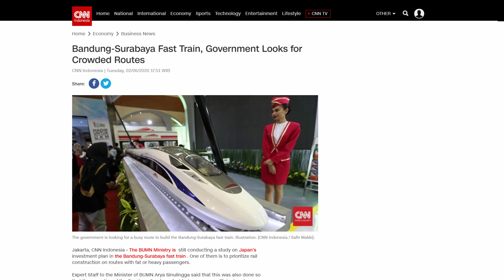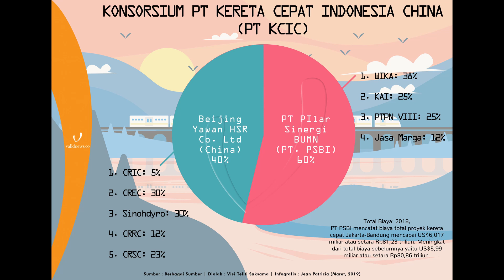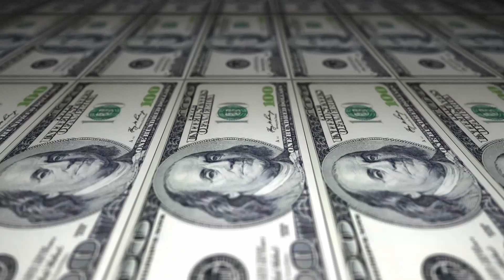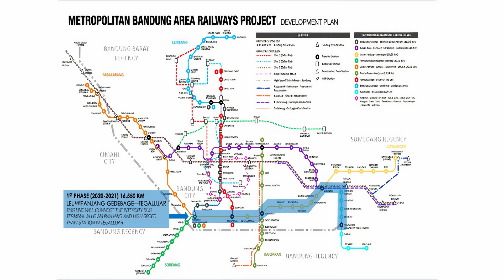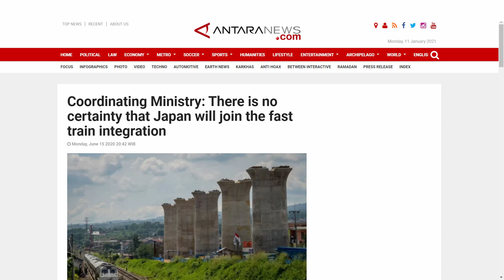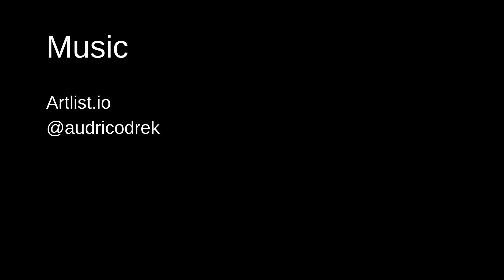Why Indonesia Builds High Speed Rail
This video explains why the Island of Java needs a high-speed railway and the details of high-speed railway